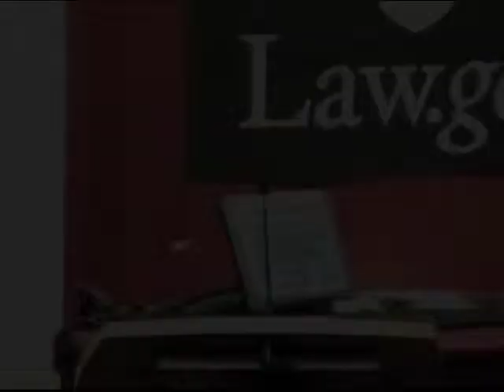11 Law.Gov Duke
11 Law.Gov Duke - Duke University Law School - 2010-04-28 - Andrew McLaughlin, Deputy Chief Technology Officer of the United States: A view from government. This Law.Gov workshop was organized by Duke's Center for the Study of the Public Domain.